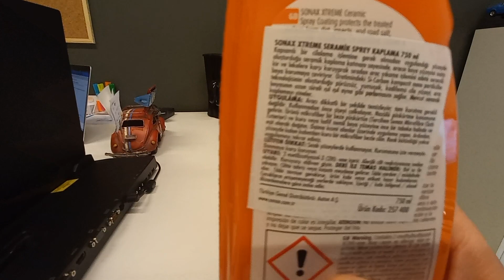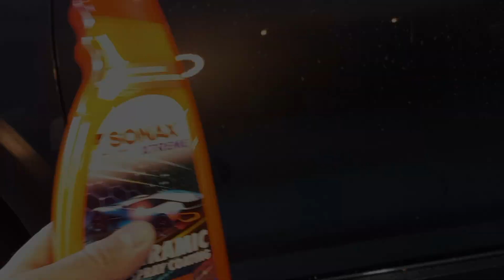Sonax Xtreme Ceramic Sprey Coating incelemesi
Arkadaşlar bu videomda Sonax Markasının Xtreme Ceramic Sprey Coating isimli ürününü inceledim.